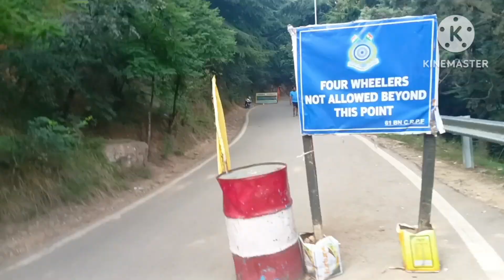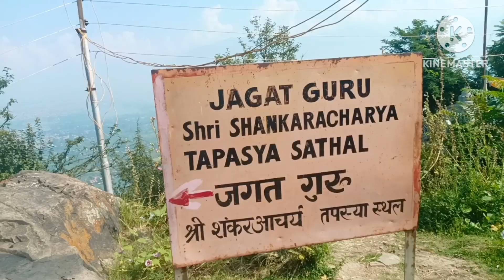Srinagar sightseeing | places to visit in Srinagar |শ্রীনগর সাইড সিন ফুল ভিডিও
Srinagar sightseeing | places to visit in Srinagar | Jammu and Kashmir

Today 12th of August we left the hotel for Srinagar site scene Time is 7:30 AM We are Darleke Flower Garden today I will also visit Shiva Temple

Your favorite channel -TOUR PREMI JUHI